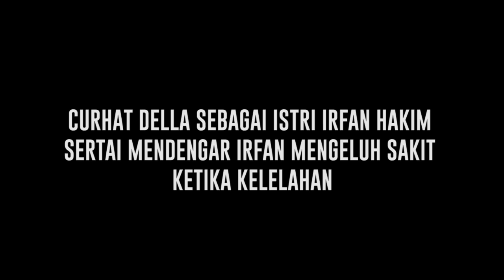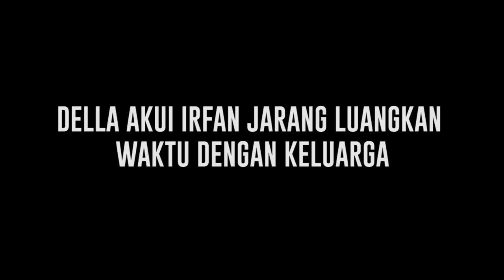Begini Respon Della Sabrina, Istri Irfan Hakim Yang Kerap Sedih Saat Mendengar Irfan Kelelahan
Kebanyakan istri pastilah merasa amat beruntung bila suami tercinta punya banyak waktu di sisinya.  Namun cerita berbeda justru dirasakan oleh Della Sabrina Indah Putri istri Irfan Hakim. Kepada awak media ia mencurahkan isi hatinya selama 16 tahun pernikahan dengan Irfan. menurutnya salah satu beban tersendiri menikahi seorang artis ialah melihat suami terlalu sibuk dengan pekerjaannya.